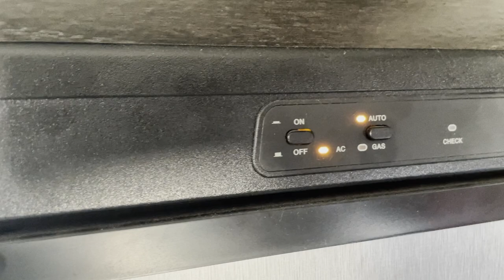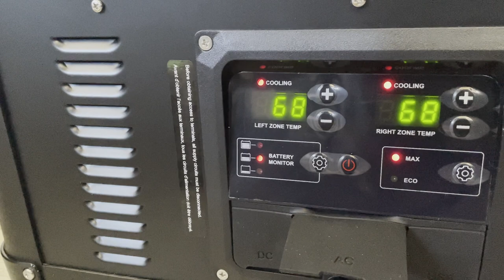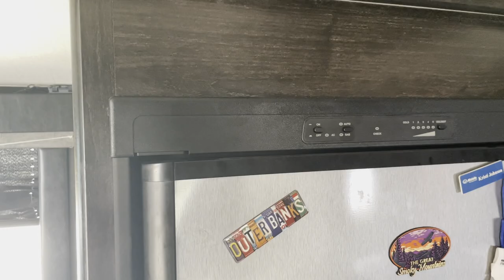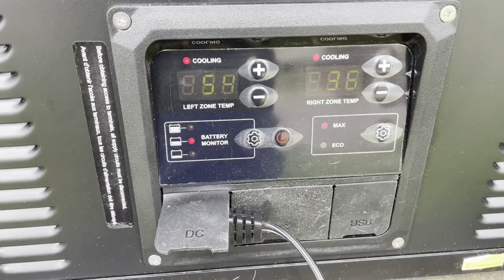Ditch Your RV Fridge, Save Power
in this video I switch from a power hungry Dometic RV fridge in our travel trailer that we full time in. The old dometic RV 2 way fridge would pull somewhere around 500watts of power when running vs this new 12v iceco vl90 pro pulls less than 100watts of power. This will extend our time off grid significantly.

Support Pledge

▶GEAR I USE / RECOMEND
Navigation
Tablet Mount
Garmin InReach Nav & Sat Communicator
Phone Mount
Camera Gear
DJI Osmo Action
Small Bendy Tripod Thing

Sleeping & Housing
Gazelle T4 Tent
Gazelle T4 Overland Tent
Thermarest Sleeping Pag
0 sleepin Degree Sleeping Bag
MyPillow Travel Pillow
Heavy Duty Small Camp Chair

5lb Propane Tank
Nesting Camp Cook Set
Camp Chef Cooking Tools
Egg Holder

Tools & Recovery
Tree Saw

Misc.